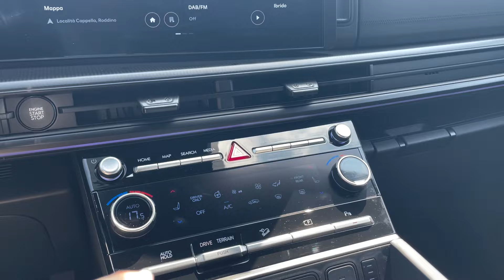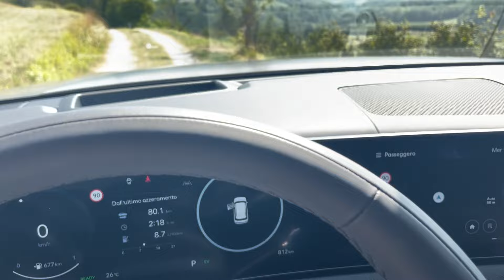Hyundai Santa Fe 2024 Test Drive | Come va il SUV da 7 posti rivoluzionato, prezzo da 49.600€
In anteprima la prova della nuova Hyundai Santa Fe, quinta generazione del SUV del marchio coreano disponibile a 5 e a 7 posti. La familiare a ruote alte del brand asiatico lanciata nel 2000 ha vissuto una rivoluzione con questa nuova versione, sia dal punto stilistico che da quello dei contenuti. Vi raccontiamo tutto in anteprima nel nostro test drive alla guida di nuova Hyundai Santa Fe.

ll design del SUV coreano cambia completamente rispetto al passato, con linee verticali ed orizzontali e un look boxy che restituisce una vettura dalle forme più squadrate. Ad alleggerire la nuova Hyundai Santa Fe ci pensa il tetto che sembra essere sospeso mentre i passaruouta muscolosi abbracciano cerchi da 18 a 20''. Al frontale e al posteriore spicca la nuova firma ottica LED a forma di H, con la lettera che richiama anche il logo di Hyundai che ritorna anche nella parte bassa del paraurti dove ritroviamo soluzioni aerodinamiche attive che contribuiscono al Cx di 0,294 di nuova Santa Fe. Il portellone del bagagliaio piatto nasconde un vano di carico con una capacità da 711 litri, in configurazione a 5 posti, che possono diventare 2.032 litri se si abbattono le sedute posteriori.

Gli interni sono particolarmente tecnologici, con il Panoramic Curved Display che integra due schermi, quello per il quadro strumenti digitale e il touch screen per il sistema di infotainment. Entrambi misurano 12,3''. Poco più in basso di quest'ultimo trova posto un altro display da 6,6'' per controllare la regolazione della climatizzazione. Disponibile poi su Hyundai Santa Fe anche un innovativo vano per la prima disinfezione UV-C e il pozzetto centrale sotto il bracciolo, fruibile anche dai passeggeri al posteriore.

La quinta generazione del SUV coreano viene proposta con il solo propulsore Full Hybrid 1.6 TGDI da 215 CV, con 160 CV offerti dall’unità endotermica, abbinato al cambio automatico a 6 rapporti. In un secondo momento poi arriverà anche una variante plug-in hybrid. La nuova Santa Fe è disponibile poi sia con la trazione anteriore che con quella integrale H-Trac. Le prestazioni parlano di una velocità massima di 180 km/h e uno scatto da 0 a 100 km/h che si consuma in 9,6 secondi per la versione 2WD (9,8 litri per la variante 4WD). Due allestimenti disponibili, Business e XClass. Il prezzo di nuova Hyundai Santa Fe parte da 49.600 euro.

CAPITOLI:
00:00 Introduzione a nuova Hyundai Santa Fe
01:09 Design esterno di nuova Hyundai Santa Fe
04:32 Interni di nuova Hyundai Santa Fe
06:29 Abitabilità di nuova Hyundai Santa Fe
08:10 Motore di nuova Hyundai Santa Fe
09:57 Come va la nuova Hyundai Santa Fe
14:31 Prezzo e allestimenti di nuova Hyundai Santa Fe